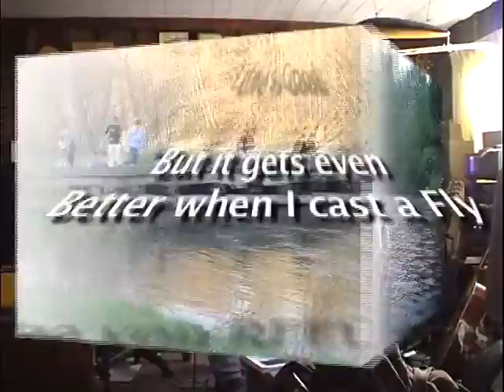RWSEA 4 SH 16